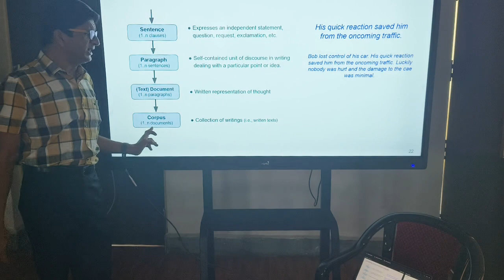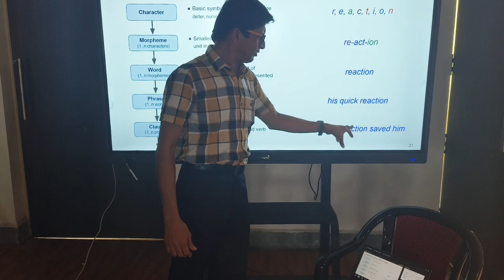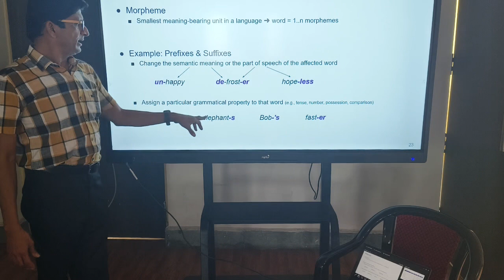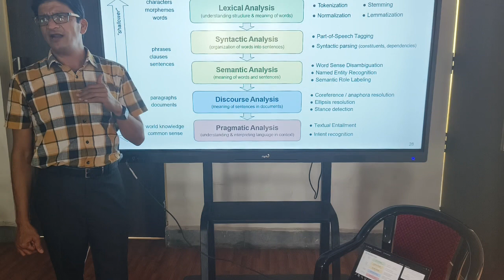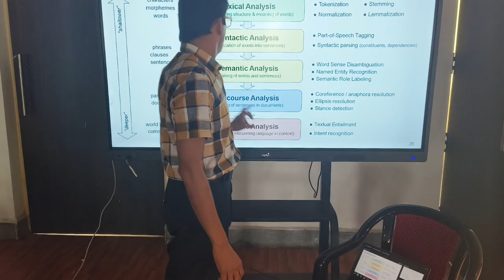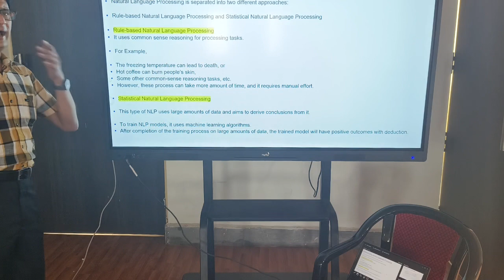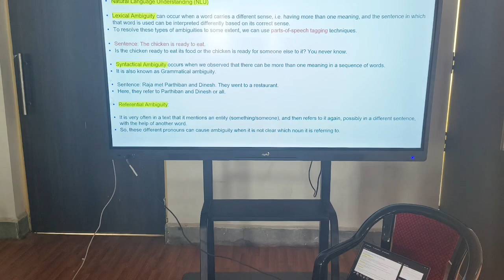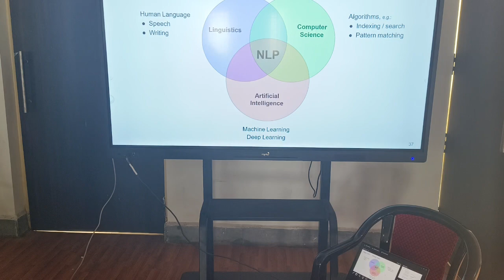III YEAR CSE IT TEXT AND SPEECH ANALYSIS UNIT 1 PART 2 3 29 12 2023